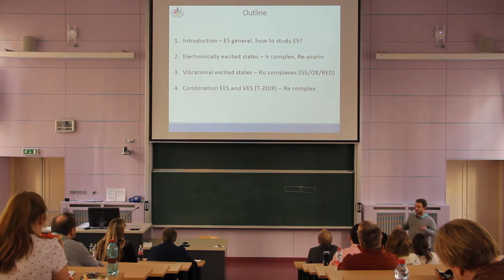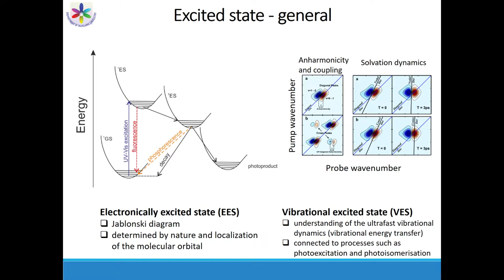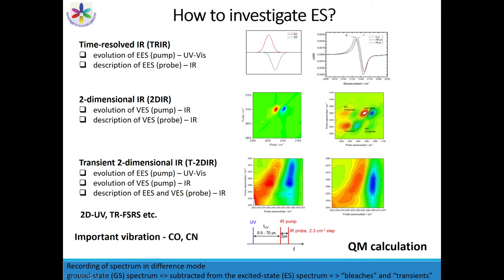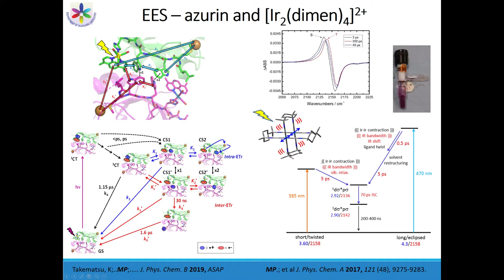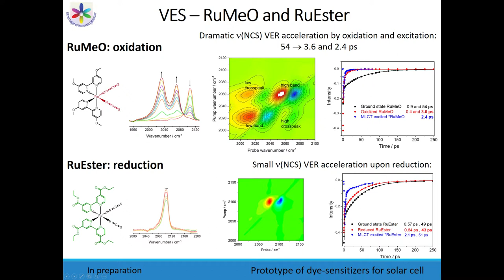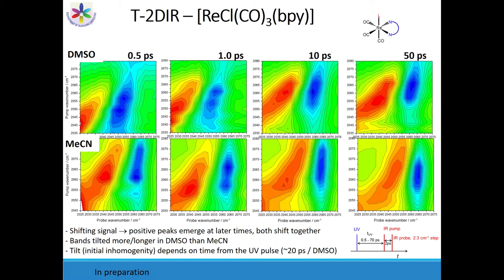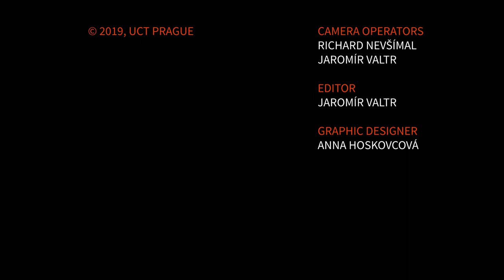Ing. Martin Pižl - Excited states of coordination compounds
Excited states (ES) of diverse compounds are studied for their photophysical characterization and application in catalysis, solar cells, electron pathways in proteins and activation of small molecules (CO­2). Transition metal complexes are widely used for these studies in electronically ES. Description of electronic states of molecules is achieved by time-resolved infrared spectroscopy. However, vibrational ES is significant tool to study anharmonic and solvent effects. Vibrational energy relaxation in ground and electronically excited states is studied by 2-dimensional infrared spectroscopy and transient 2-dimensional infrared spectroscopy, respectively. ES characterization will be demonstrated on examples of Re, Ru and Ir complexes and modified azurin.